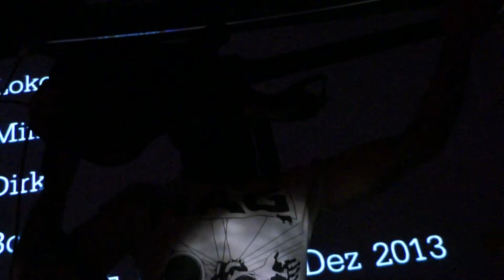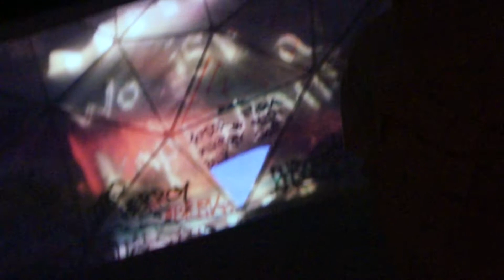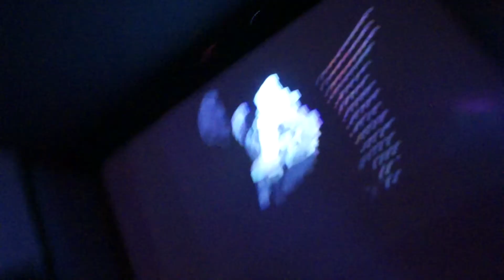Ber\in 0111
Profitez d'une faille qu'entrouvre la réalité audiovisuelle et soyez heureux de cette tolérance. N'ignorez pas : l'opportunité est rare pour qui n'a jamais été connecté, alors partagez !

D'après le Codex Cyberpunk de Boris Bouscayrol : Ber\in, la rencontre des frères humains.

Captation par Dorian Clair

Un grand merci également à Martin, Dorothea, Sebastian et Nicole !